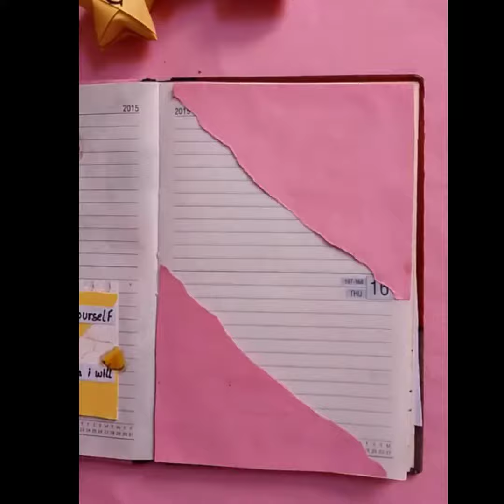top 5 Journal ideas | journal with me | @Neetikaartandcraft